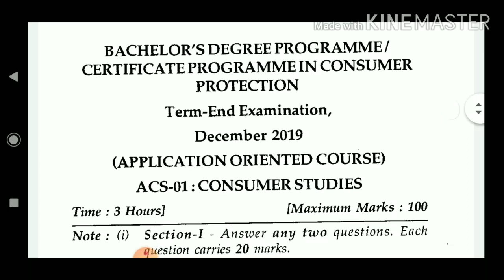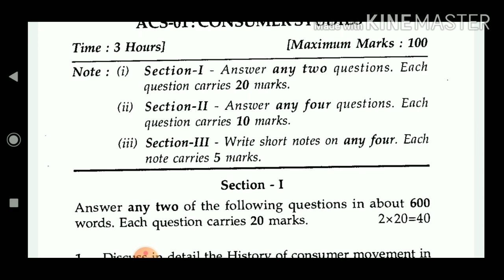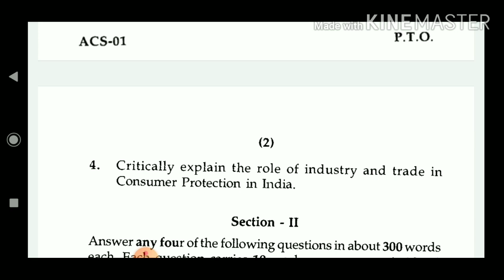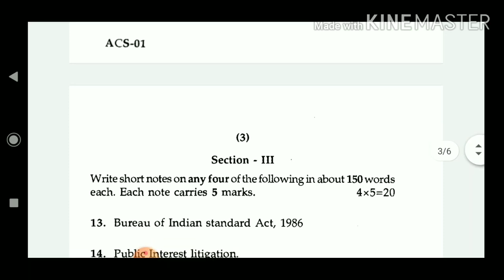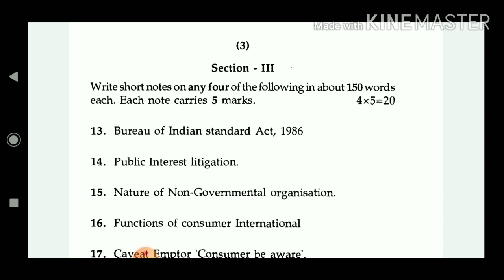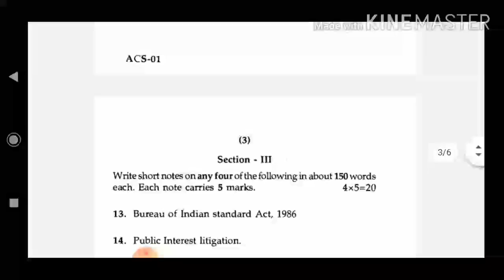IGNOU| ACS-1 Paper pattern 2020 | Dec 2019 question paper hindi/english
Hlw friends Welcome to Samina Classes

acs01 dec 2019 question paper/Acs01 june 2019 question paper/acs01  exam pattern for sep 2020/Acs1 exam pattern for dec 2020/Acs1 solved papers

FOR SOLVED ASSIGNMENT PDF

lse 1/Cell biology Important questions from previous question papers

Lse1 Most Important Questions for 2020

Friends ye Channel NIOS /IGNOU ke Students ki help k liye bnaya gya hai. Hmare channel par apko NIOS/IGNOU ki Important questions/Notes/lectures/Solved TMA/solve assignment/solved previous year questions papers ki videos mil jayngi

ignoubsc_lse1_lse2_lse3_lse5_lse6_lse7_lse9_lse10_che2_che_9importantquestions_for 2020

assignment first page
ignou reregistration
ignou examform
ignou revaluation
ignou result
ignou asssignment
ignou convocation
how to make ignou assignment/ignou assignment online submit /exam form fill up last date /how to submit ignou assignment online /Ignou new update 2020/Ignou assignment submission last date/ignou assignment front page
ignou/ bshf 101 solved assignment /bshf 101/ignou solved assignment 2020/ignou BSHF Solved assignment 2020

ignou datesheet
ignou induction meeting
ignou big change
ignou solved assignment
ignou 1st & 2nd year exam 2020
ignou grade card
ignou term end exam

ignousolvedassignment2020freepdf
ignou prospectus
ignou registration 2020
ignou courses
ignouadmission 2020

che9 important topics
che9 solved question paper dec 2019
lse-01 question paper 2019 dec
lse 2 previous year question paper
lse-02 question paper
ignou, ignou exam update, ignou hall ticket,  ignou exam, ignou admit card, ignou latest update, ignou assignment, ignou news, ignou hall ticket september 2020